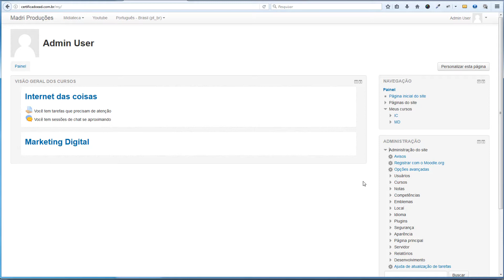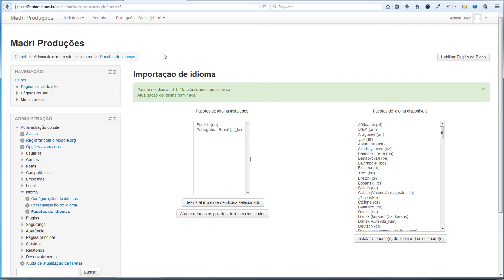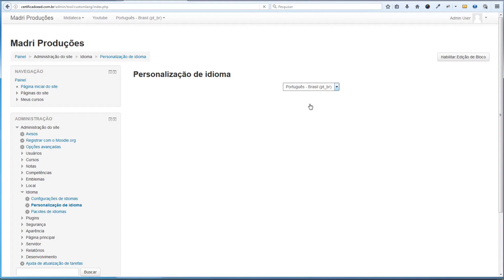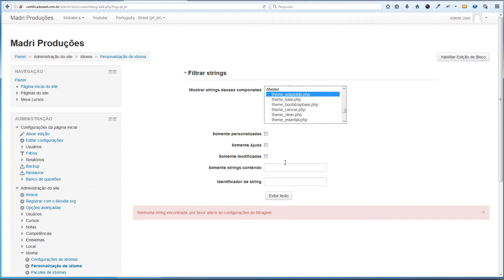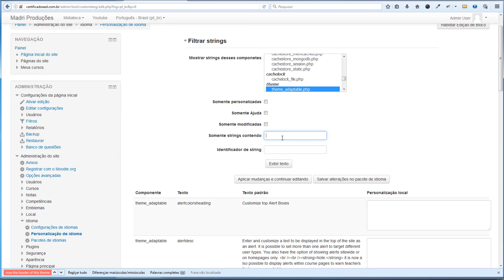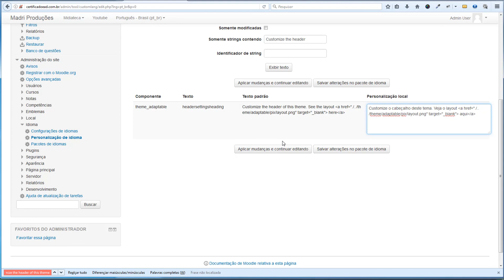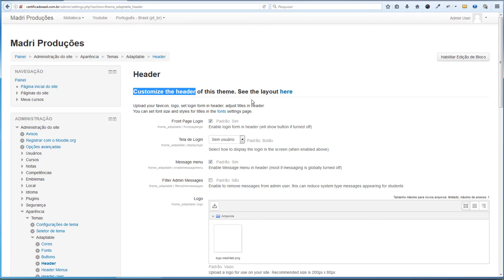Como traduzir ou mudar expressões no software moodle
O Moodle é multi-idioma, isso não é novidade, mas as vezes o pacote instalado vem com alguma tradução errada ou gostaríamos que o termo (ou expressão) fosse diferente, por exemplo:

Onde aparecer a palavra curso trocar por Formação.

Papel: Administrador

E se ainda não é inscrito - ASSINE nosso Canal!